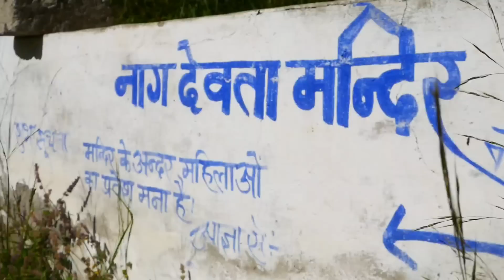Visit Chamoli | एक खूबसूरत गांव | Himalaya की गुफा me basa ek Village | नाग देवता की कहानी ।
द्रोणागिरी गाँव की तरह गरपक भी एक ऐतिहासिक गाँव है। यह पहले द्रोणागिरी ग्राम सभा में शामिल था। बाद में यह अलग ग्राम सभा में शामिल हुआ। समुद्र तल से गरपक गाँव की ऊँचाई करीब 3200 मीटर है जबकि सड़क मार्ग से यह गाँव करीब 5 किमी की दूरी पर बसा है।

गरपक गाँव का नाम गहरनाग के नाम से पड़ा है। गाँव में करीब 15परिवार है लेकिन वर्तमान में केवल 4 परिवार गाँव में ही रहते है। गाँव के मुख्य देवता चंगेर भूमियाल है। जिनका गाँव के ठीक सामने पहाड़ी पर भंडार है।स्थानीय लोगों की मान्यता है कि गहरनाग बिर्थी से यहाँ पहुँचे जो भूमियाल देवता के भांजे थे और जब वे इस गाँव में पहुँचे तो भूमियाल के भंडार में बसने के लिए जाने लगे तभी गाँव की महिला ने उन्हें देख लिया और भूमियाल देवता से आह्वान कर कहा कि हे भूमियाल देवता देखो कोई तुम्हारे भंडार में चोरी करने जा रहा है। बस तभी देवता ने अपने गणों का आदेश दिया कि उसका सर धड़ से अलग कर दो।देवता का आदेश पाकर गणों ने फौरन नाग का सिर धड़ से अलग कर दिया।

इसके बाद भूमियाल देवता को मालूम चला कि ये तो उनका भांजा था। भूमियाल देव ने महिला को श्राप दिया कि महिलाएं उनकी पूजा में शामिल नहीं होंगी और कोई भी प्रसव गाँव में नहीं होगा। आज भी गहरनाग गाँव के ठीक सामने वाली चट्टान पर साफ देखा जा सकता है। जिसका सिर चट्टान से थोड़ा नीचे कटा हुआ है।

गाँव में करीब एक दर्जन मकान है जिसमें अभी भी मिट्टी, पत्थर और देवदार कि लकड़ियों से बने है। गाँव का प्राथमिक स्कूल अब बंद हो चूका है। इस गाँव में अथिति देवो भव का वास्तविक अर्थ पता चलता है। नंदा देवी देवरा यात्रा में गरपक गाँव के लोगों ने शानदार स्वागत किया। जैसे ही डोली गाँव पहुंची भोजपत्र की माला सभी अतिथियों को पहनाई गई।गाँव में अभी भी कुछ परिवार रहते है जो फाफर, जौ, उहा और राजमा का उत्पादन करते है। इसके आलावा गाँव में सब्जियों का भी उत्पादन होता है। सर्दियों में जब बर्फ पडती है तो कुंती पर्वत बिल्कुल कैलाश पर्वत दिखाई देता है।

⏺️ support Rural tales

 if you like my work and content please support
Sandeep singh
ICICI BANK
Ifsc code
ICIC0006954